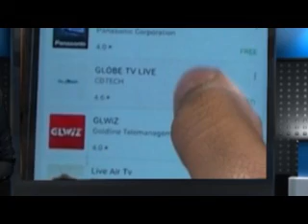নতুন বস্ত্র ও হুইল চেয়ার বিতরণ